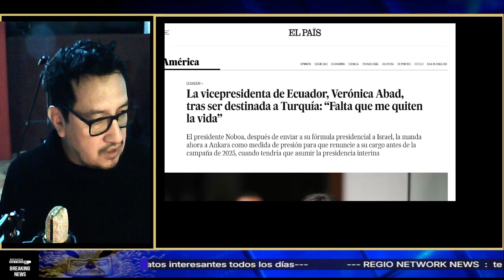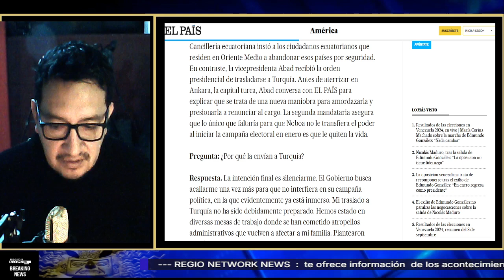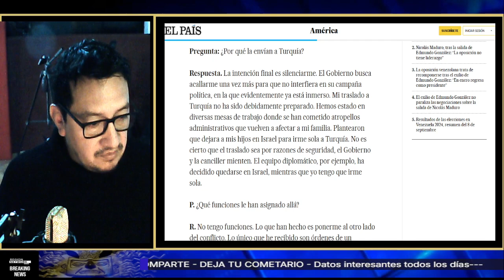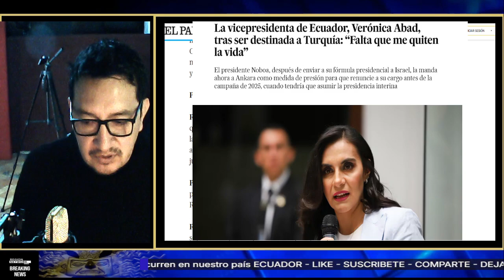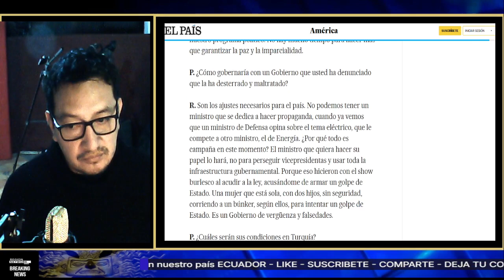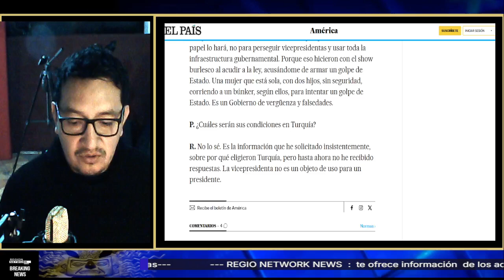¡VERÓNICA ABAD, TRAS SER DESTINADA A TURQUÍA: “FALTA QUE ME QUITEN LA VIDA”!!!